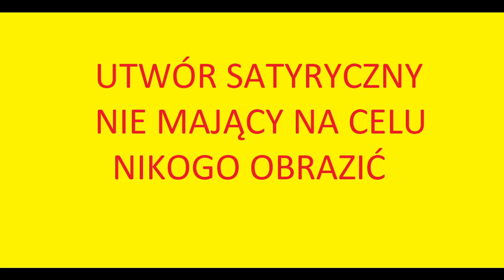Pan A - Gdzie jest Kustosz?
Utwór Pana A